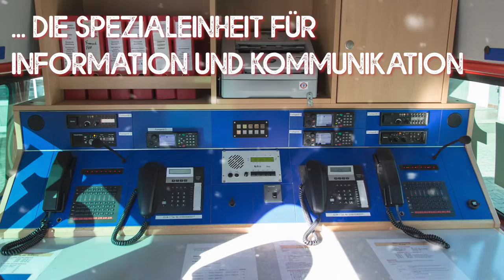🎄 Tor 17 - IuK-Einheit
Die IuK-Einheit ist unsere Spezialeinheit für "Information und Kommunikation (IuK)". Diese 14 Feuerwehrleute sorgen für umfassende Lageinformationen und unterstützen damit den Einsatzleiter einen Überblick zu bekommen, um Einsatzmittel gezielt einsetzen zu können.

Dabei kommt die Einheit immer dann zum Einsatz, wenn die Lage eine gewisse größe und die Koordination vieler Einsatzkräfte erfordert. Das können größere Gebäudebrände, große Einsatzlagen für Technische Hilfe oder Unwetterlagen aufgrund von Starkregen oder Flächenbränden sein. Dabei kann die IuK-Einheit der Feuerwehr Wachtberg auch zur überörtlichen Hilfe in der Führungsunterstützung eingesetzt werden. So geschehen bspw. bei der Flutkatastrophe im Juli 2021.

Um diese Aufgaben bewältigen zu können steht der IuK-Einheit der ELW1 der Löschgruppe Berkum zur Verfügung oder sie bezieht Stellung im "Florian Wachtberg" - der Funkzentrale im Gerätehaus Berkum. Neben klassischen Führungsmitteln wie Funkgeräte und Lagekarten steht der IuK ein digitales Einsatztagebuch zur Verfügung. Darin können alle Einsatzstellen dokumentiert und auf einer digitalen Lagekarte dargestellt werden. Dabei wird die aktuelle Lage stets analog mitdokumentiert und dargestellt, um bei einem Ausfall der Technik eine Redundanz zu haben.

Damit ist die IuK-Einheit - neben B-Dienst und Pressesprecher - die größte Stütze für den Einsatzleiter in komplexen Lagen. Somit kann sich der Einsatzleiter auf die kritischen Punkte des Einsatzes konzentrieren, weil er weiß, dass eine perfekt organisierte Führungsunterstützung im Hintergrund arbeitet.

Wenn auch ihr Teil der Spezialeinheit werden möchtet, dann werdet doch Mitglied in der Feuerwehr Wachtberg.

Eure Feuerwehr